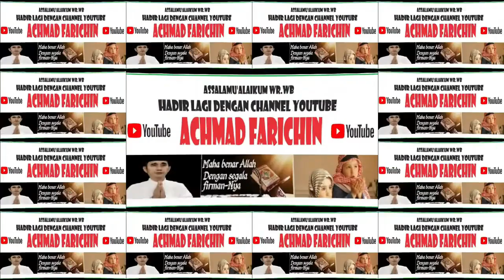Qori H. Syamsuri Firdaus // Pembukaan MTQ XXXI KALBAR di Sanggau // 2023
Qori H. Syamsuri Firdaus // Pembukaan MTQ XXXI Provinsi Kalimantan Barat // Sanggau // 2023